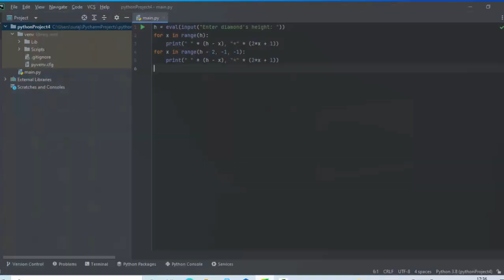Diamond Pattern in Python@COMPUTEREXCELSOLUTION